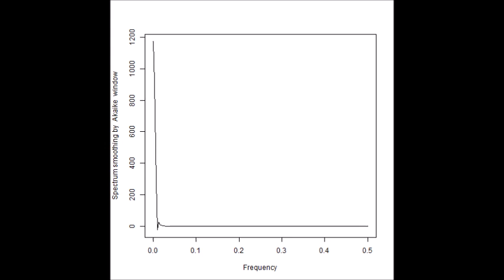超音波の音圧測定解析